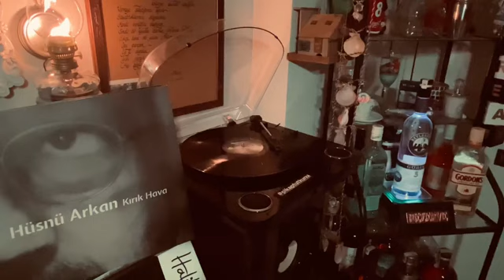Hüsnü Arkan - Öyle Bir Rüya ft Birsen Tezer Plak Versiyon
Hüsnü Arkan  'ın,   soner müzik plak etiketiyle yayınlanan      ''Öyle Bir Rüya ft Birsen Tezer'' isimli 33 devirli orjinal plak kayıt videosuyla plak evi kuşağın'da.
şarkı sözleri

Bi tren boşaldı sonra
Meydanlara kuşlar indi
Seni beklerken her şey sana benzedi
Sonra bir ağaç indi
Ağaç, sana benzedi
Bir şarkı yanaştı iskeleye
Kelimeler sana benzedi
Sonra bi yağmur indi sonra ebem kuşakları
Sonra sen geldin, sen geldin
Bütün sokaklara
Öyle bir rüya öyle
Öyle bir rüya
Beyoğlu'nda bi tramvay
Raydan çıkmış vay
Sensiz bunca yıl nasıl yaşadım ah
Vay ki ömrüme vay
Beyoğlu'nda bi tramvay
Raydan çıkmış vay
Yıkıldı gitti içimizdeki saray
Vay ki aşkımıza vay
Ağaçlar bizim gibi uyurlar
Uyanırlar bizim gibi
Şimdi sokaklar buseler ordusunda
Çünkü sen geldin aşk sana benzedi
Öyle bir rüya
Beyoğlu'nda bir tramvay
Raydan çıkmış vay
Sensiz bunya yıl nasıl yaşadım ah
Beyoğlu'nda bir tramvay
Raydan çıkmış vay
Öyle bir rüya